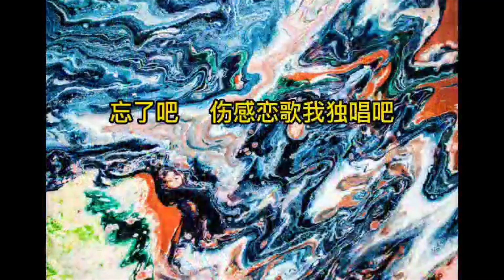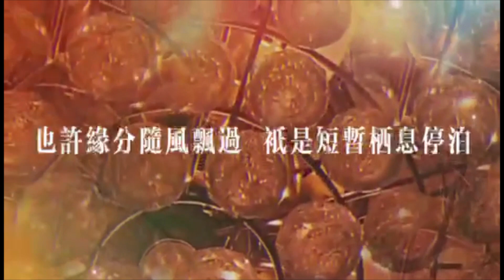大马原创歌曲排行榜 TOP 5（2022年12月份）